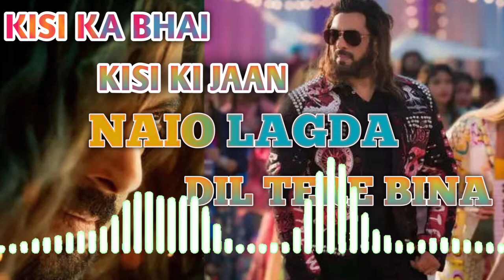Naio lagda oil tere bina | Kisi ka bhai kisi ki jaan |New song Salman khan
Naio lagda oil tere bina | Kisi ka bhai kisi ki jaan |New song Salman khan @zarasafact1

Song: Naiyo Lagda
Singers: Kamaal Khan & Palak Muchhal
Lyrics: Shabbir Ahmed
Arrangers / Programmers: Suhas Parab, Subhash Parab, Priyesh Vakil, Barzin Contractor, Pratik Panchal & Sneha Inani
Guitar: Deepak Sinha
Mixed & Mastered: Salman Shaikh at HR Musik Studio
Assistant Mixing Engineer: Anudutt Shamain
Assistant Sound Engineer: Vishal R.D
Himesh Reshammiya's Team: Rajendra Toraskar, Rahul Sheth, Prakash Serrao & Ravi Desai

Ishq mein tere poocha na haal
 mera Dheere dheere chupke se
 Chori chori hole intezaar mujhe tera
 Naiyo lagda dil tere bina Dheere dheere
 chupke se Chori chori hole intezaar
 mujhe tera Dheere dheere chupke se
 chupke se Chori chori hole intezaar mujhe
 tera Dheere dheere chupke se Chori chori hole
 intezaar mujhe tera Ishq mein tere poocha na
 haal mera Dheere dheere chupke se Chori chori
hole intezaar mujhe tera Dheere dheere
 tera Kyun dil mein itni Bechainiyaan hain Dekhun
 jidhar bhi tujhko Paaun har ghadi Kyun shorogul
mein khamoshiyaan hain Kyun faaslo mein hai
 nazdeekiyaan badhi Har pal dua mein tujhe
maanga karun Chahe bayan mein karun ya
 na karun Naiyo lagda dil tere bina Dheere
 dheere chupke se Chori chori hole intezaar
mujhe tera Dheere dheere chupke se Chori
chori hole intezaar mujhe tera Ishq mein tere
poocha na haal mera Dheere dheere chupke
se Chori chori hole intezaar mujhe tera Dheere
 dheere chupke se Chori chori hole intezaar mujhe tera

Music Video Director: Mihir Gulati
Choreographer: Shabina Khan
Edited by: Hitesh Chandwani
Chief Assistant Director: Rishabh Dang
1st AD: Hitesh Chandwani, PU Rohit, Gaurav Singh

Starring: Salman Khan, Venkatesh Daggubati & Pooja Hegde
Production House: Salman Khan Films in Association With Zee Studios
Directed by: Farhad Samji
Produced by: Salma Khan